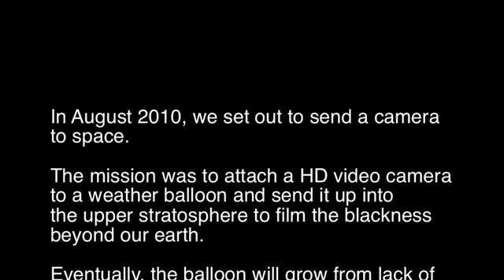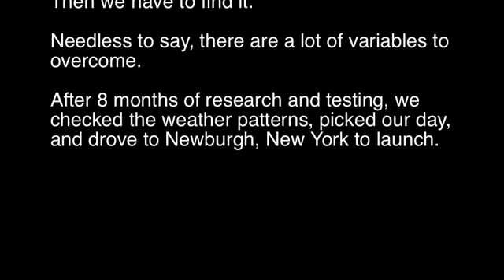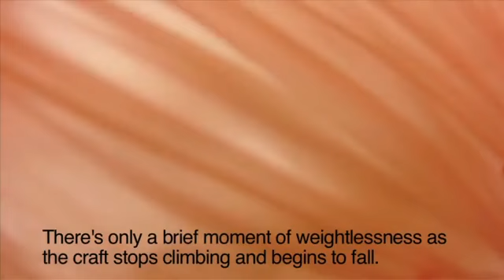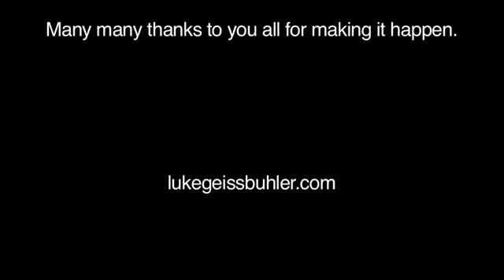Space Balloon Stratosphere Spacecraft Launched From Newburgh NY